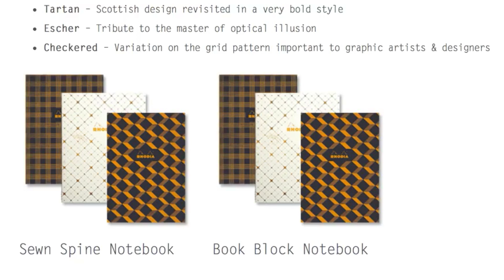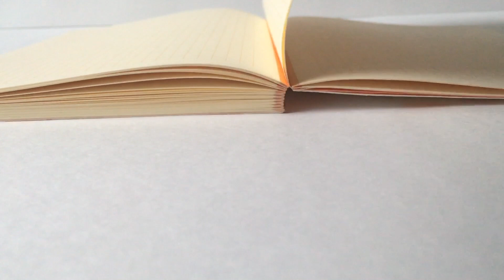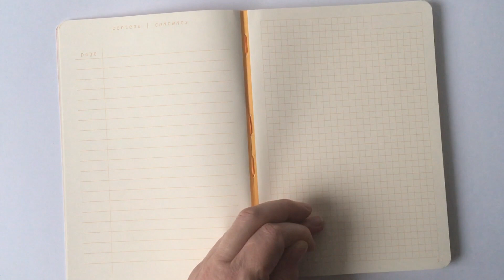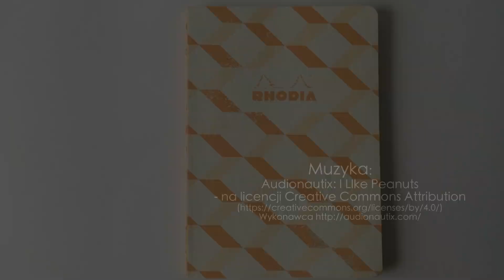Rhodia Heritage Escher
Prezentacja notatnika Rhodia Heritage Escher.
Podziękowania dla sklepu Twojepioro.pl
Więcej notesów z tej kolekcji tutaj: